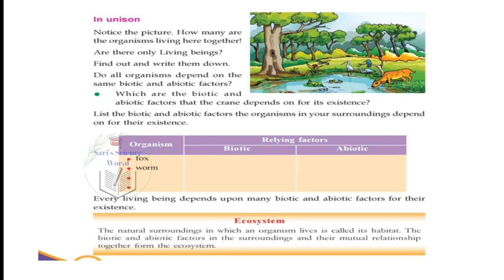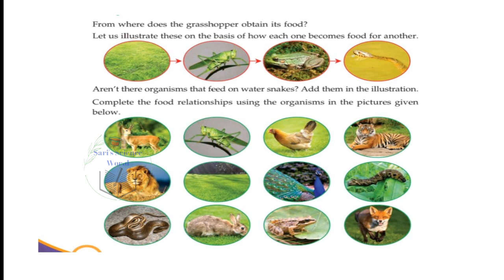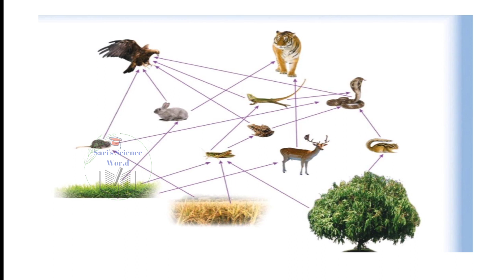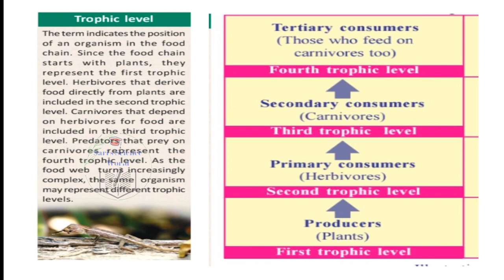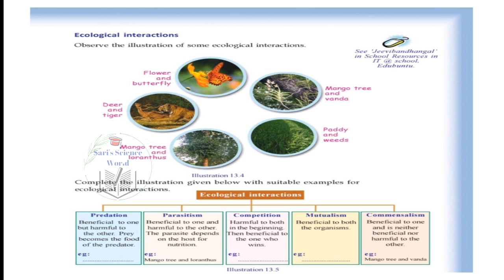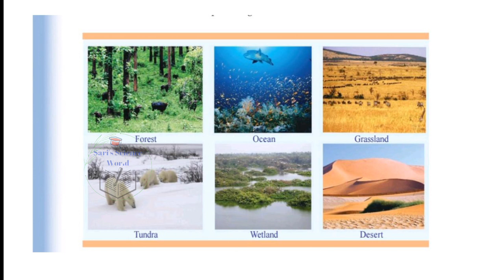Ecosystem/Food Chain/Food Web/K TET Category 2 Science